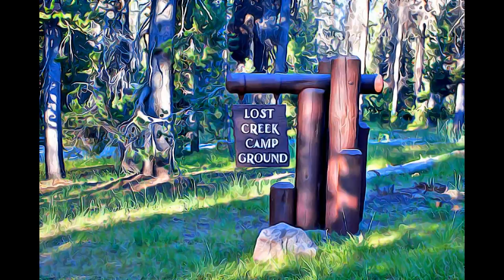Oregon - Crater Lake National Park-1902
Crater Lake National Park-1902, Oregon